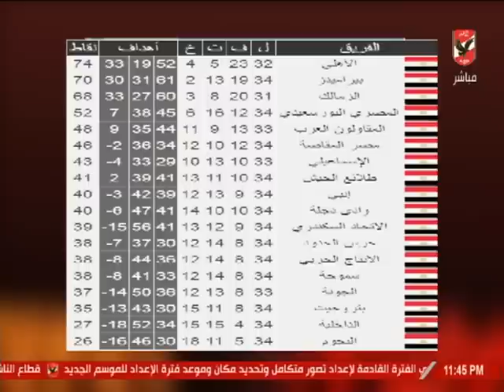القيعي: في فرق بين اني ادافع عن حقي.. واحافظ على مصلحتي.